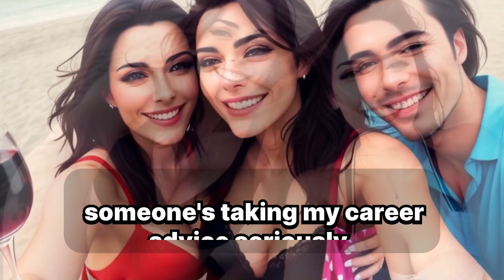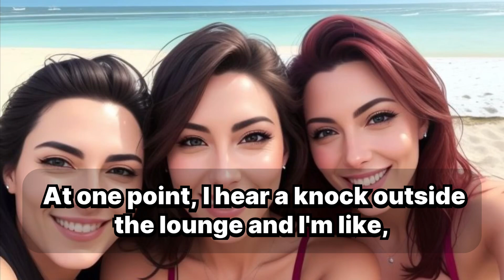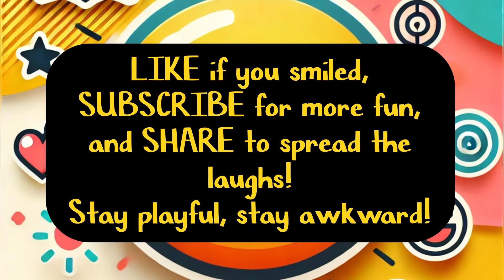The Executive 'Blow Job' Interview: I Failed... Or Did I?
Description: "Get ready to laugh as I hilariously recount the most awkward office encounter ever. My girlfriend decides to play CEO, and let’s just say the 'job interview' wasn’t exactly what I expected. From oral transactions to corporate confusion, this sex comedy skit is perfect for couples who enjoy a humorous take on sex and relationships!"